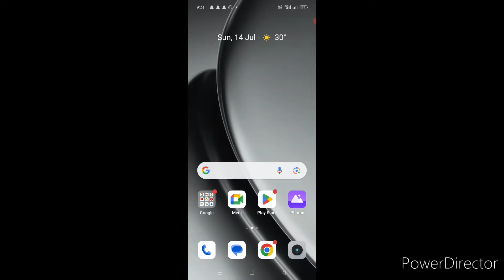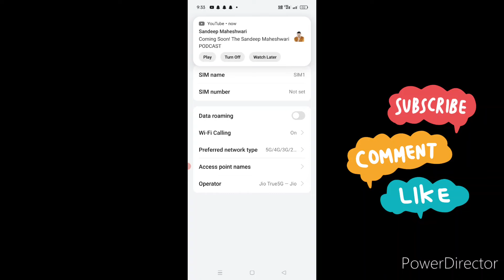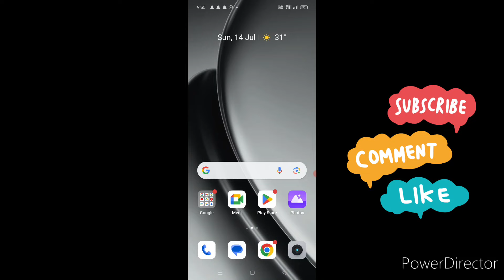5g data on hone par bhi internet nahi chal raha | 5g network par bhi net slow chal raha hai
5g data on karne ke baad bhi net nahi chal raha
net not working
5g data on hone par bhi internet nahi chal raha
mobile me net nahi chal raha
data on karne ke baad bhi net nahi chal raha hai
5g internet connection problem
internet nahi chal raha kya kare
data on hone par bhi net nahin chal raha data on hone par bhi internet nahi chal raha hai
data on karne ke baad bhi net nahi chal raha hai to kya kare
5g net problem
5g internet
5g data
mobile data
jio 5g

unlimited data kaise chalaye jio phone me handset problem
jio 5g activate nahi ho raha hai
my jio
Handset
Check
Settings
Problem
Solved
5G